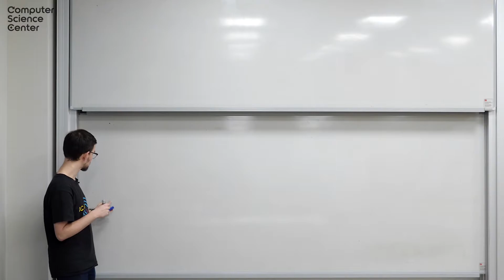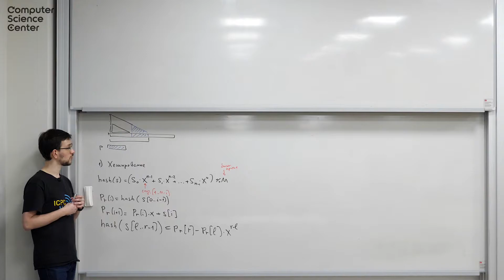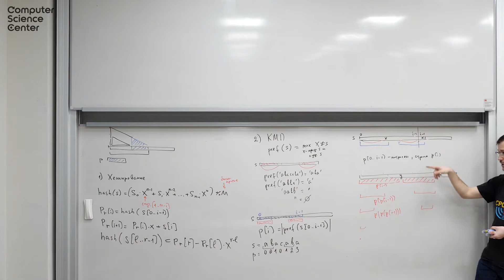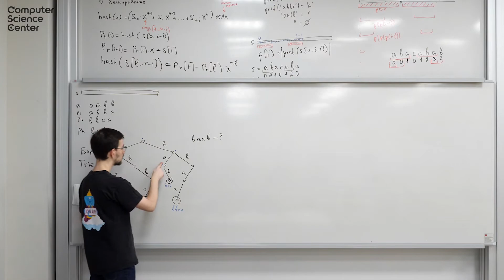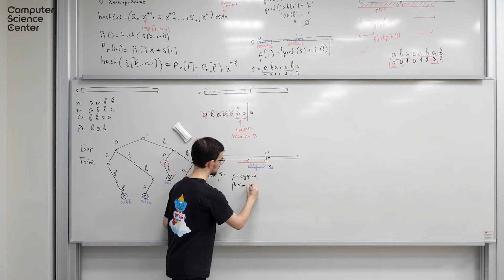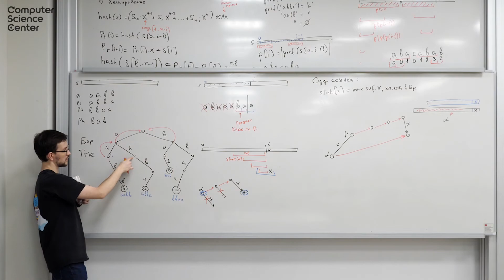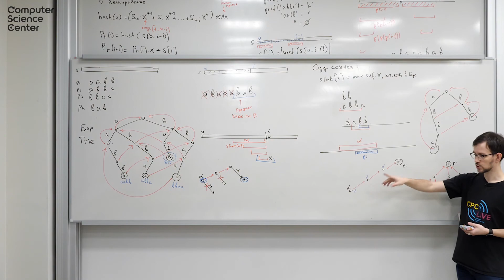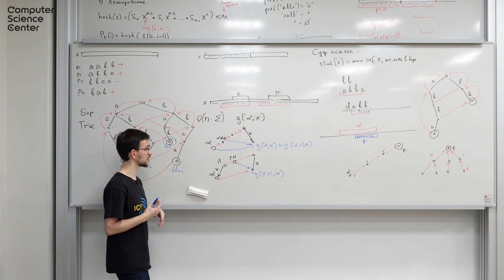Лекция 1. Алгоритм Кнута-Морриса-Пратта, алгоритм Ахо-Корасик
Лекция №1 курса «Дополнительные главы алгоритмов, часть 2» (весна 2020).